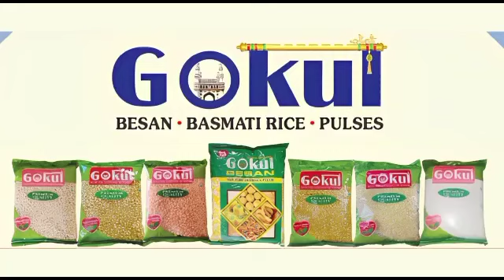TELANGANA कांग्रेस का दोहरा रवैया एमएलसी कविता